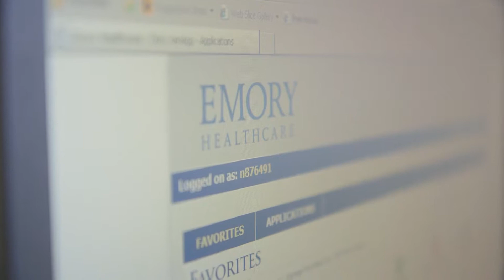CF Foundation | STRC: When results will be available to people with CF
Dr. Kristin Riekert discusses how the STRC must make sure the tools they develop will work for people with CF before making them available to the public.